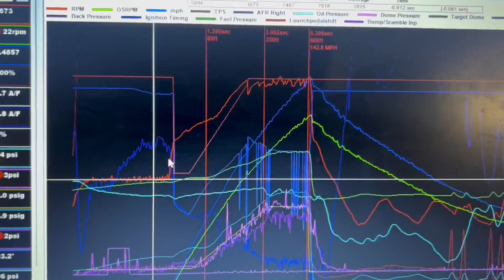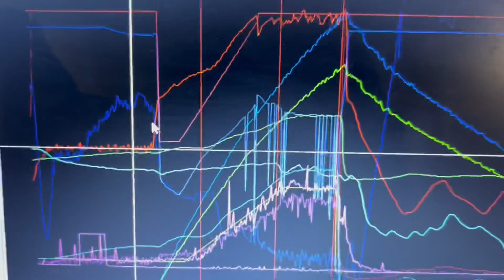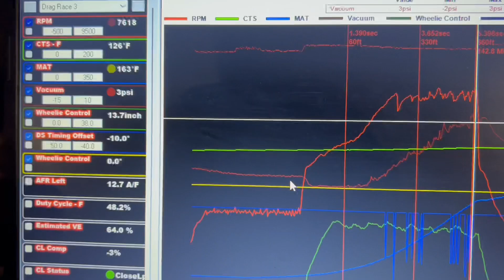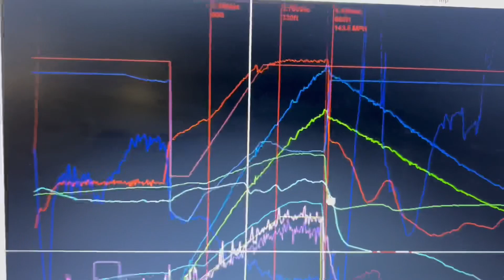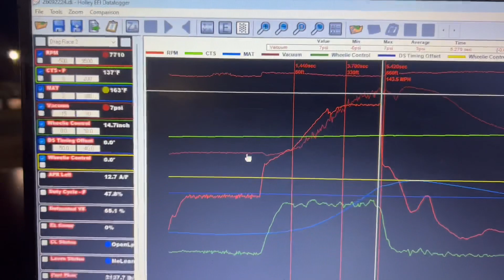Personal Best with the New Engine! Making progress!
New engine finally has a personal best!  This thing is got some mph on her for the boost it was at.  Let's go!  Now, this was not a no prep track so I don't think it will go this fast on a true no prep surface, but we gonna find out at some point.  MPH doesn't win races, that ET does.  Good day of testing, with some interesting results from the vacuum pump!

Hang out with me live every Wednesday night for Tech Talk! Ask questions and share your setups.